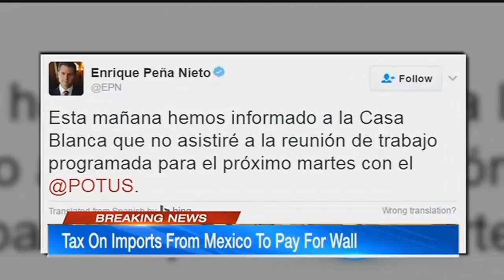First 100 Days: President Trump addresses infrastructure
President Donald Trump got his first ride on Air Force One on Thursday, heading to&nbsp; Philadelphia for a retreat with Republicans. He went down his list of priority issues that he lists in his contract with America, including infrastructure repair.&nbsp;